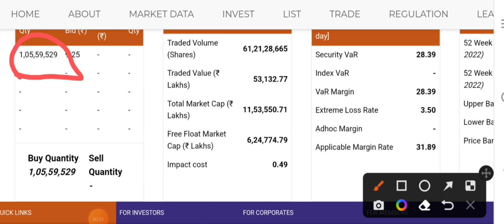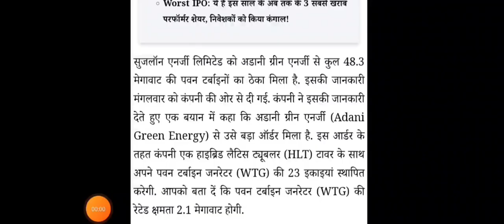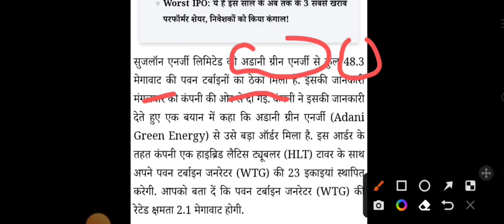suzlon energy share latest news today | suzlon energy target price | suzlon energy share analysis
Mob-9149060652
Topics Covered:

today

smkc